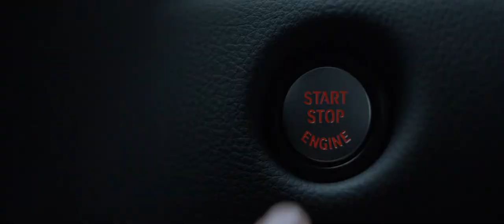The All New Toyota Supra